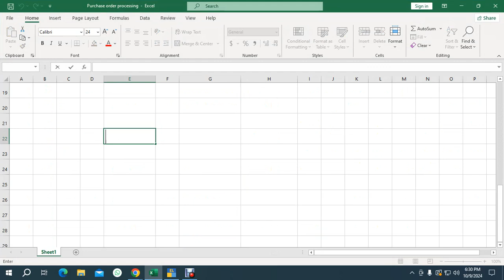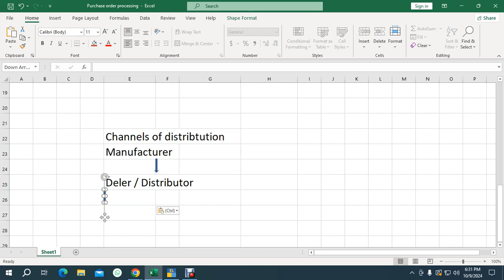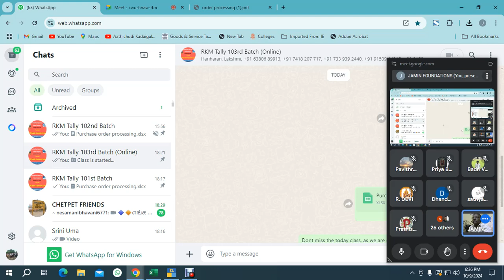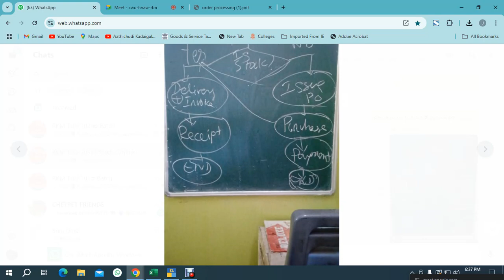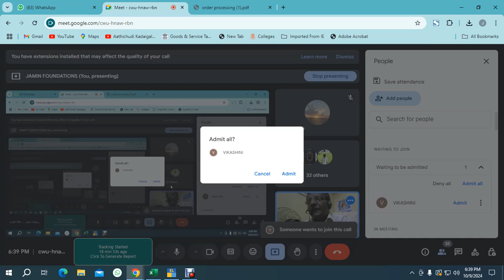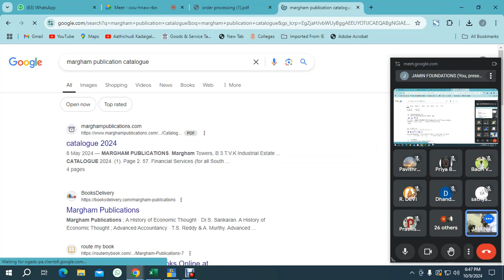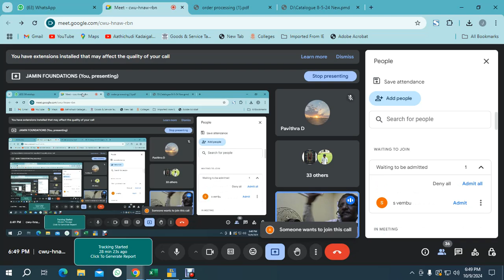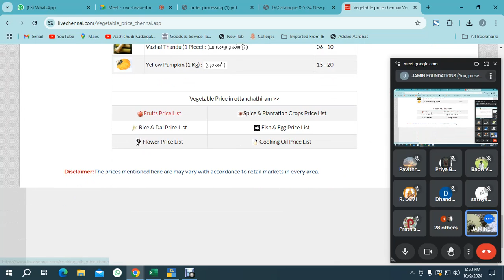Purchase ordder procssing Part 1 in Tally Prime